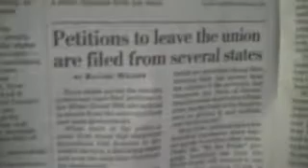Chris Clips - Secession and Petraeus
WMAL Radio host Chris Plante discusses 2 hot news topics all in one